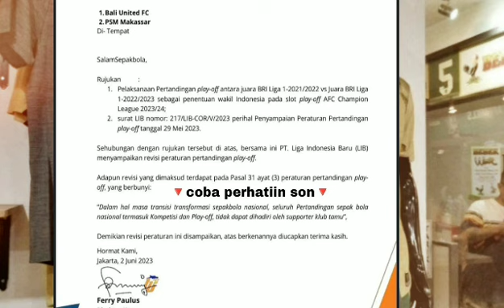melihat CV dan kualitas dari song Persebaya tak ragu kontrak lama pemain Singapura ini!!!!